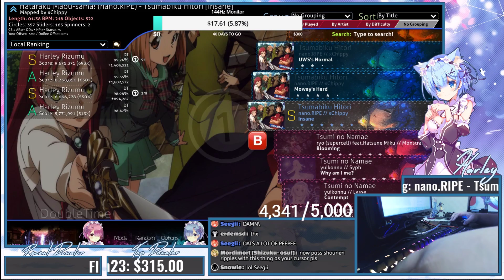osu! Farmed PP With The 🅱est Cursor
the best cursor of all time xddd